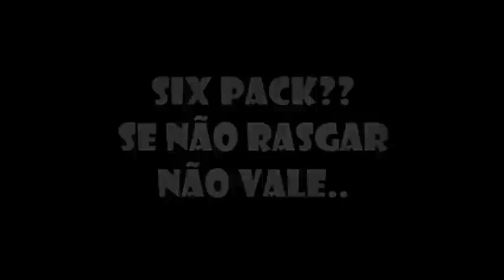Killer ABS Workout Six Pack Routine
In this video, you will find some exercices that you can train all your Abs.
The lower abs are the hardest part of the abdomen to target but my new lower ab routine will work nothing but the lower abs and will put you on your way to a complete 6 pack and possibl 8 pack. One really helpful tip is to keep your abs flexed and tight during the exercises, rather than doing them loosely.

NB:  Because many requests from our friends subscribers on how to lose weight in a short period of time ...

To watch the "The 3 Week Diet System - How to Lose Weight Fast" video

Today we're taking a look at ,whether or not, the 3 week diet by Brian Flat, if it's the real deal or if it's a bunch of crap because I know, if you're like me; You guys gets a little bit sick and tired of being led around by these so-called fitness gurus. But you might had seen this diet hanging around. It's real popular. You guys recognize some of the advertisements out there and I'm here to give you guys a review over real fast here so here we go now.

Brian has been around in the fitness industry for a long time and what do you get with the 3 week diet? well, first of all: I don't like audio play videos. I'm giving them a free pass on that. Now the video here will explain a lot of it and it's making a lot of big claims like
"23 pounds in 21 days"
"17 pounds in 12 days".
Is this possible?? Five kilos in one week?
Before and after pictures looks amazing but this looks a little bit unrealistic... I'm gonna be honest with you here. I don't know anything about women's fat loss anyhow.. It's making a lot of different things.. You actually get a few different things in the system.